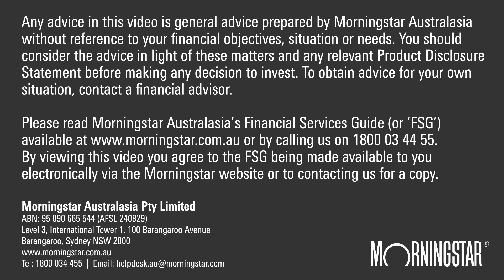3 top picks in infrastructure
This trio of sectors spanning UK water, European utilities and US real estate are of substantial interest for Jim Lydotes from BNY Mellon Investment Management.